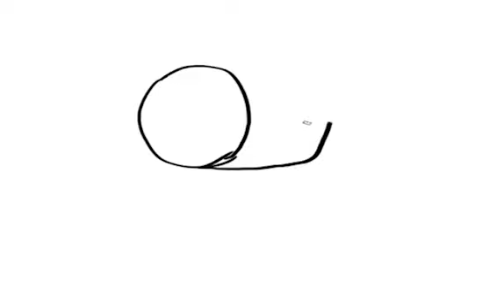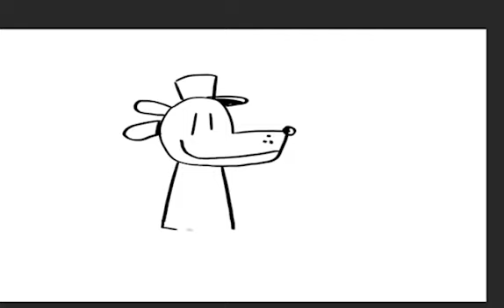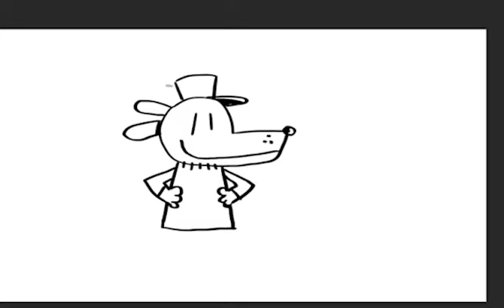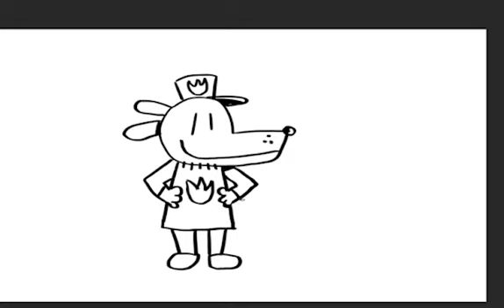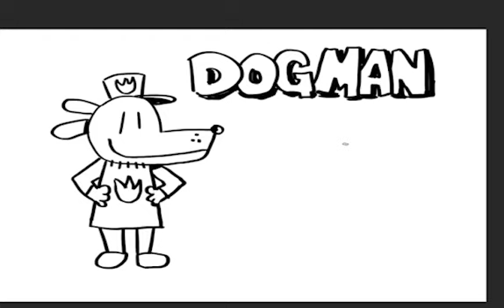How to draw Dogman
One of my side hustles involves teaching kids how to draw and make their own comics through a program that brings arts classes to school districts that don't have great funding for the arts. My most recent class was a big bunch of third graders, and the most requested drawing demo for the entire quarter was Dogman - by far this group of kids favorite comic book character.

Dogman is a great teaching character for this age bracket. His silhouette is easy to understand, and he can be broken down to a lot of understandable shapes. Fun to teach and fun to learn!